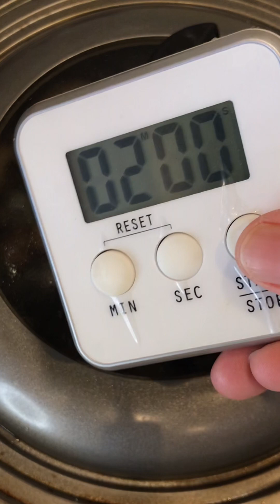あさりでナポリタンが子どもには贅沢になってきた(365日×9年目=父飯)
(あさり炊き込みごはん)

お米2合
A.あさり殻付き400g
A.お酒　　　大さじ3
A.水　　　　大さじ2

B.みりん　大さじ2
B.めんつゆ大さじ1
B.醤油　　大さじ半
B.顆粒出汁小さじ半
B.砂糖      小さじ1
B.生姜千切り　適宜
　B水
Aを使い2分強火にかけ
蓋をして余熱であさりの中身を貝殻と 分けます
※人参や　揚げ　椎茸　など
お好きな炊き込み材料を用意

あさり出汁をとりわけ　Bを入れ
2合分の水を入れ お好きな材料入れ炊飯

お好みの
小ネギや刻みスナップエンドウ　大葉など
盛り付け　完成